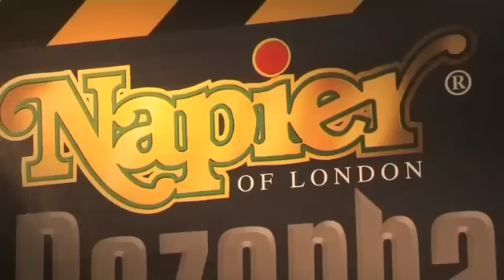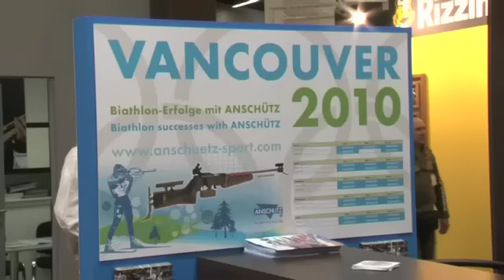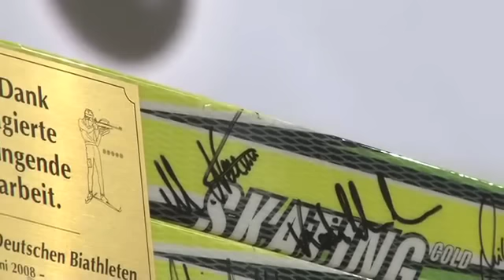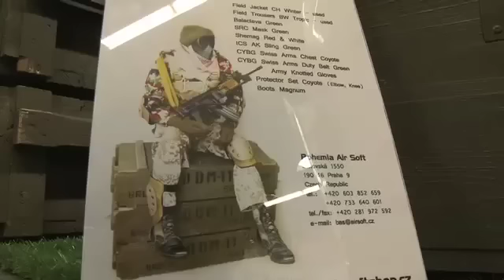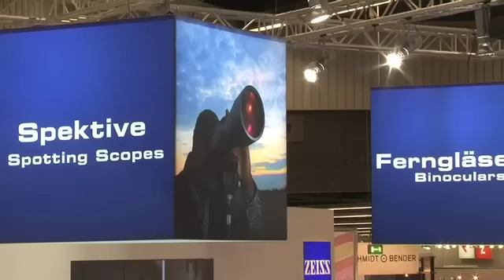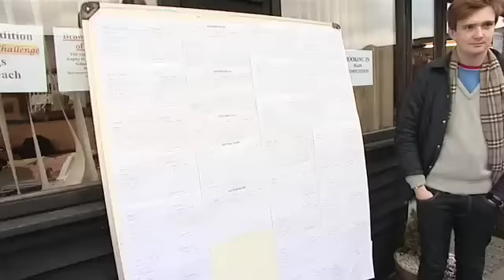Fieldsports Britain - New shooting kit at the IWA gun trade show 2010, episode 17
Want to know the latest and greatest kit from gunshops this year? It's the European hunting show IWA, held each March in Germany, and we're there to see what the Brits are buying and selling. You will see the last word in sporting rifles, shotguns, camo gear - and a lot of stuff that would provoke an armed response team if you brought it back to the UK. That's not all. We're also finding out which is the best school shooting team in Britain at the annual Schools  Challenge event at the Oxford Gun Company clayground. Find out if your school was a winner! Watch our half-hour show...